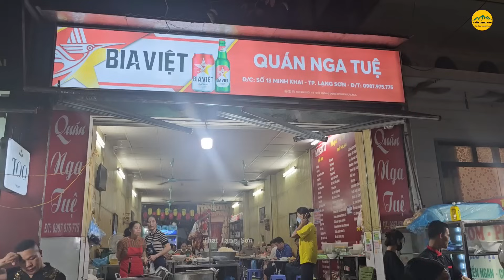KHÔNG NGỜ LẠI CÓ QUÁN ĂN ĐÊM CÓ NHIỀU MÓN NGON VẬY CỨ MỖI TỐI LẠI ĐÔNG KÍN KHÁCH ĐẾN ĂN TLS